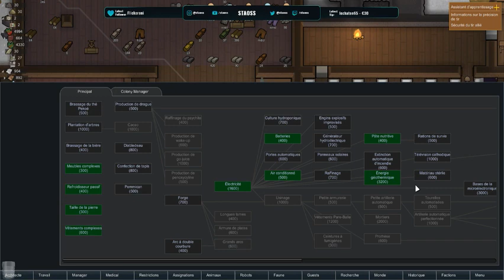[FR] [PC| A LA VIE, A LA MORT !!! S3.3